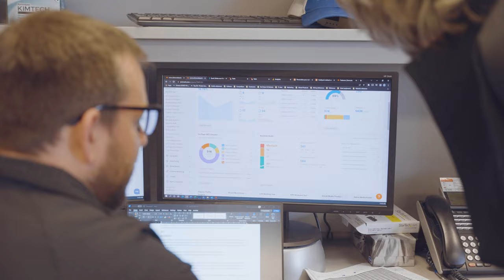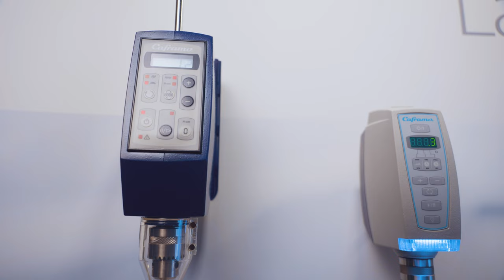Check out what's stirrin' at Caframo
Since 1955, Caframo has been a privately-owned, Canadian manufacturer and has grown to a team of over 140 employees. We are a global supplier and world leader in marine and RV products, mixers and stirrers, and thermoelectric technology. We continue to expand our presence in other markets including home comfort and off-grid solutions. We develop, design, and manufacture our products right here in Ontario, along the picturesque shoreline of Colpoy’s Bay, in the municipality of Georgian Bluffs. View the calming turquoise waters of Georgian Bay every day as you come to work and spend your off-hours enjoying the tranquility of working where you live. While our small-town community encourages mindful living and provides access to a calmer, nature-filled life beyond the concrete jungle, we are still a growing company embracing quick action and the need for energetic change.